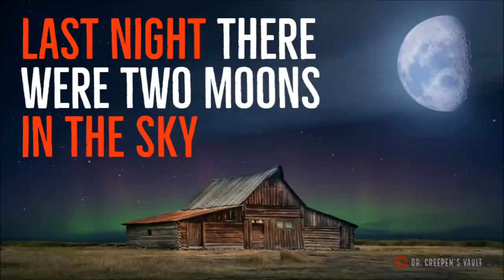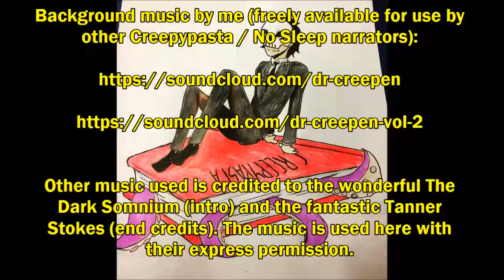''Last Night There Were Two Moons in the Sky'' | VERY BEST OF THE VAULT 2019 [EXCLUSIVE STORY]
Today’s incredible story is ‘Last Night There Were Two Moons in the Sky’, an original work by Richard Saxon, kindly shared directly with me for the express purpose of having me exclusively narrate it here for you all.